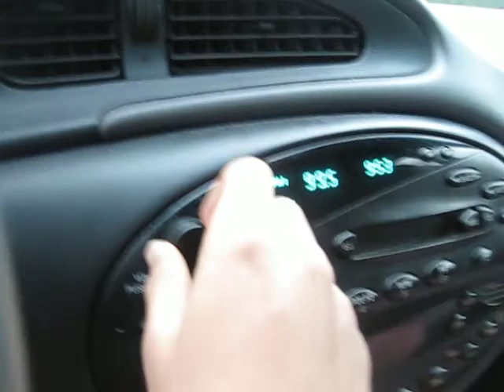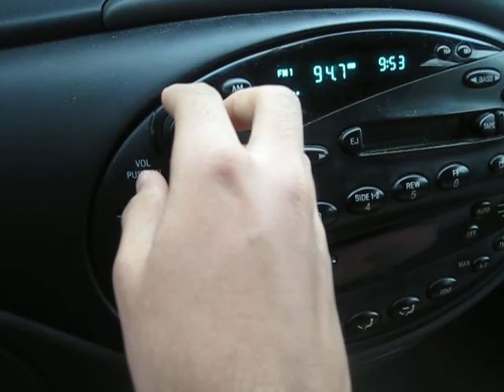Ford Taurus rainy cold start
This is just a rainy cold start of the 99 Taurus wagon.I also have a facebook page for channel,please "like it" Link for my channel's facebook page below